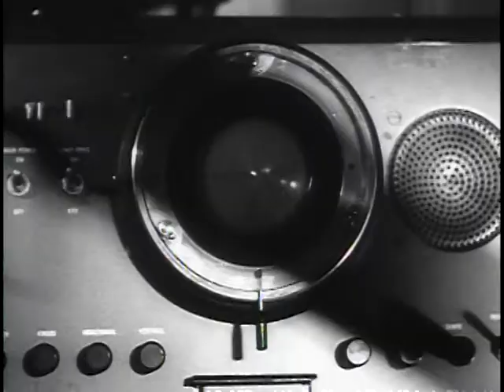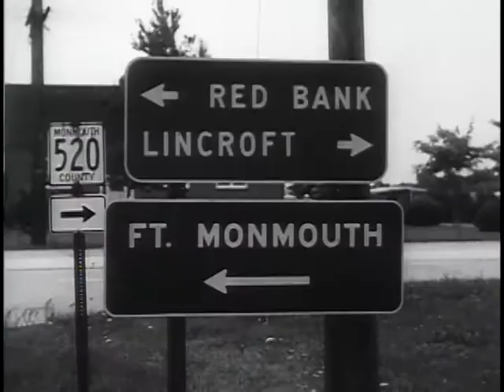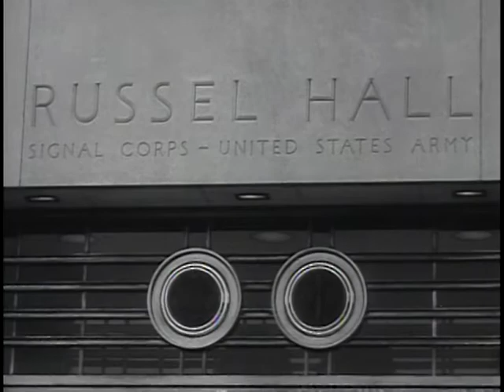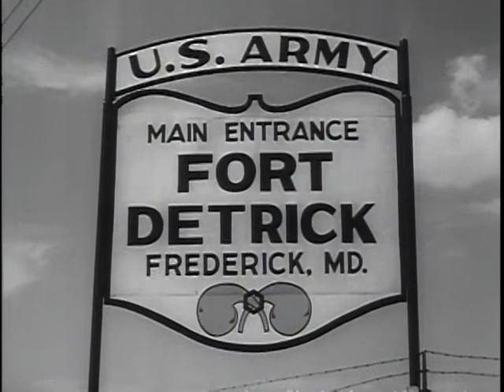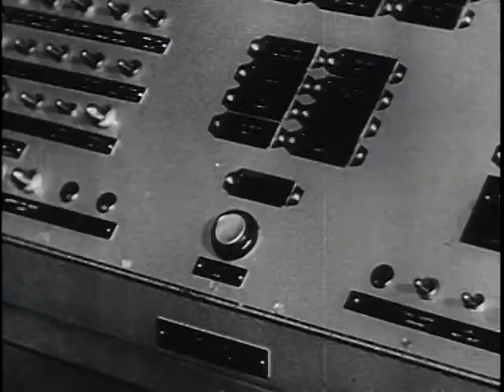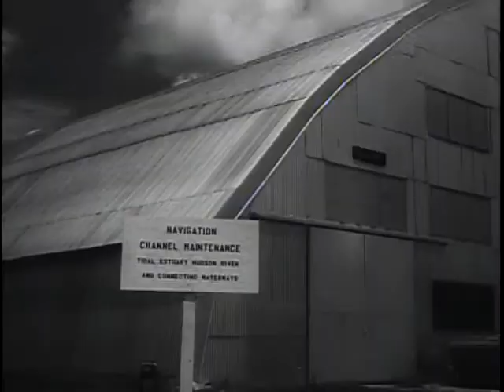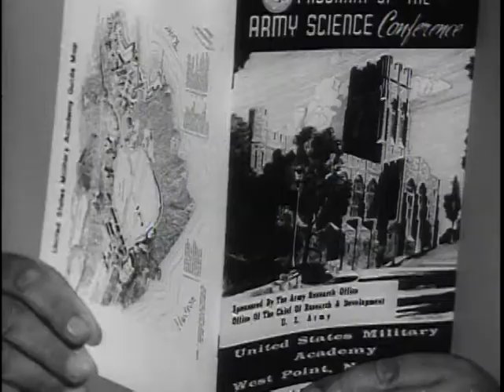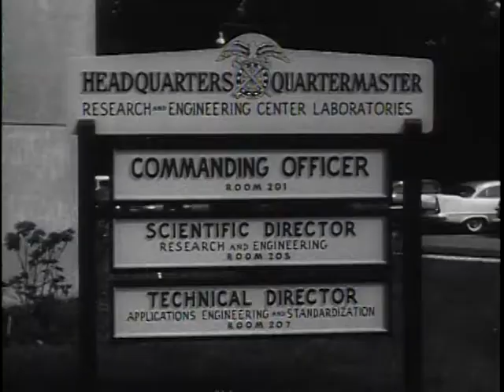Big Picture: Look Toward Tomorrow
Big Picture: Look Toward Tomorrow  - National Archives and Records Administration   - ARC Identifier 2569712 / Local Identifier 111-TV-452 - DVD Copied by Timothy Vollmer. Story of civilian engineers and scientists told on "THE BIG PICTURE" -- "Look Toward Tomorrow" is a film designed to supplement the long-range recruitment program, set up by the Army, for civilian scientists and engineers. It is intended to help create in the public mind a climate of respect and prestige for Army science and technical work which will encourage young men and women to consider Army civil service in their future planning over the next few years. Treated from the overall point of view of the Army, "Look Toward Tomorrow" touches base with five of the technical services: Signal, Ordnance, Engineers, Chemical, and Quartermaster. This half-hour production highlights significant scientific and engineering work which has been accomplished or is being developed in the Army with emphasis on the role of the young civilian scientist and engineer.